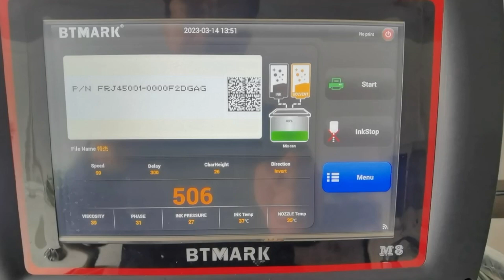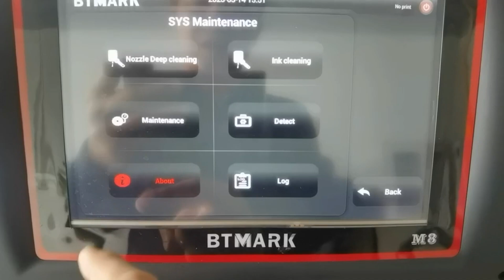Filter life setting_过滤器寿命设定，保存2